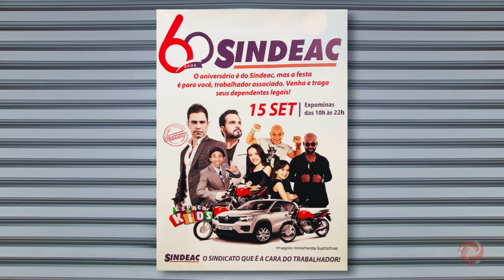Toledo desafiou as corredeiras de Simão Pereira